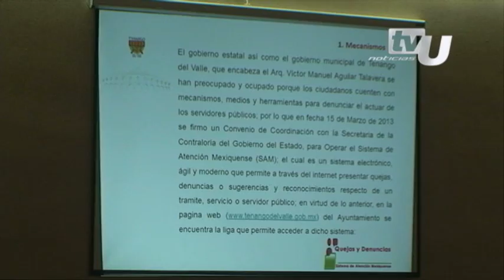Sesión ordinaria de la Comisión Anticorrupción, Tenango del Valle